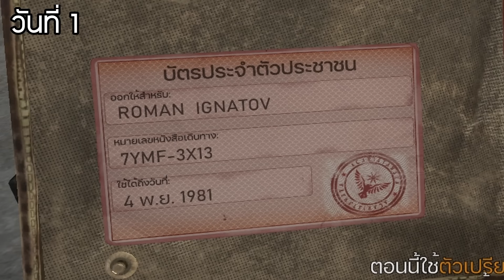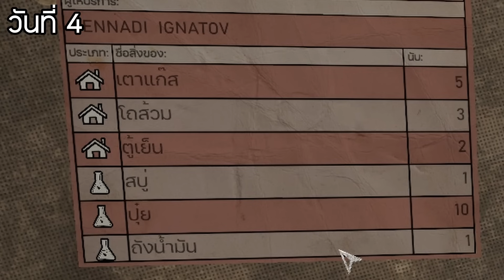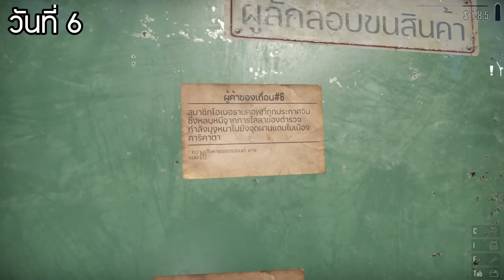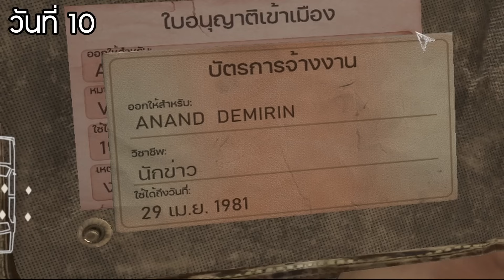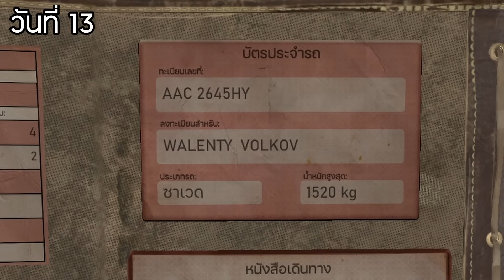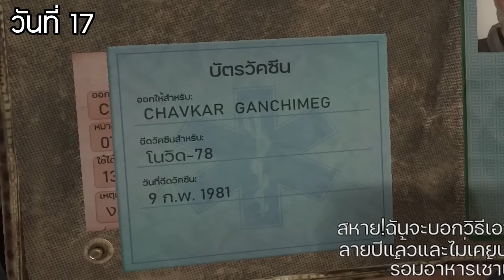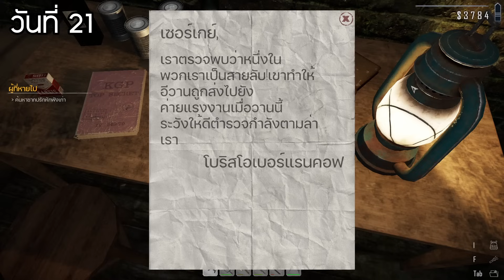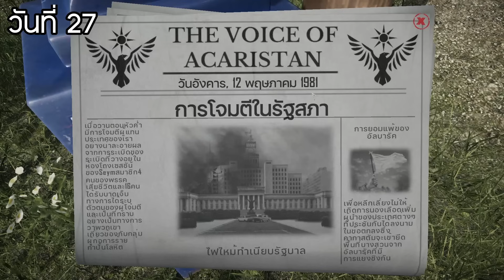ผมใช้ชีวิต30วัน เป็นตำรวจชายแดน ในเกมContraband Police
เป็นตำรวจวันๆก็แค่ตรวจชายแดน👮‍♂️

ขอบคุณท่านผู้ชมที่น่ารักคิคุทุกคนทุกท่านด้วยนะครับที่มารับชมคลิปของผม
ถ้าชอบก็อย่าลืมกด Like&Sub ให้กับกระโผมด้วยนะครับขอบคุณครับ .